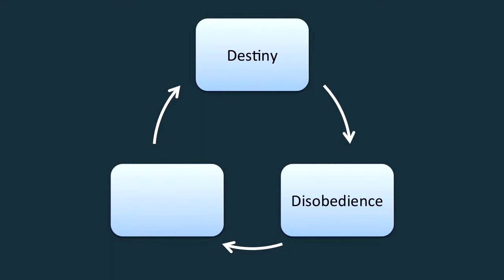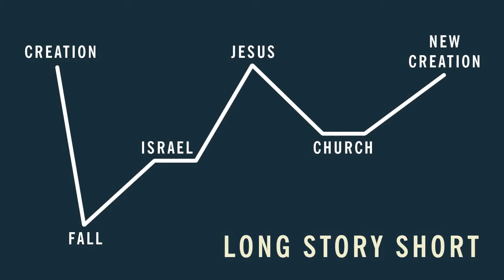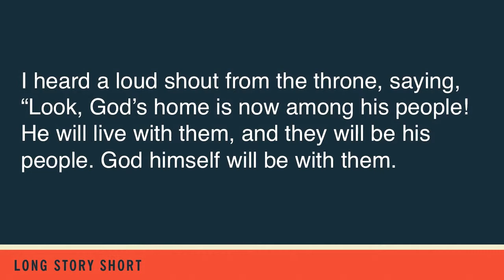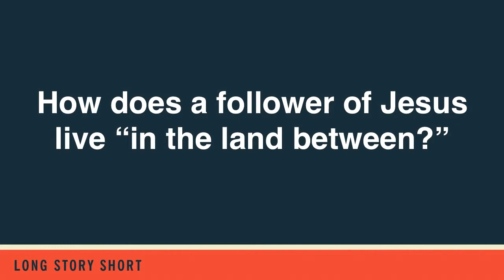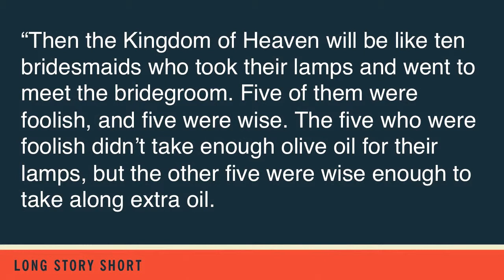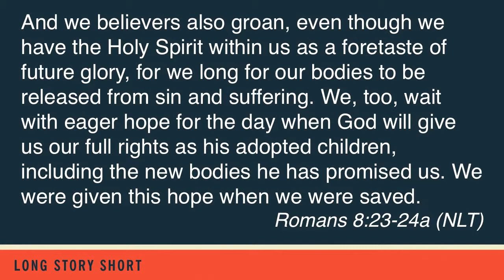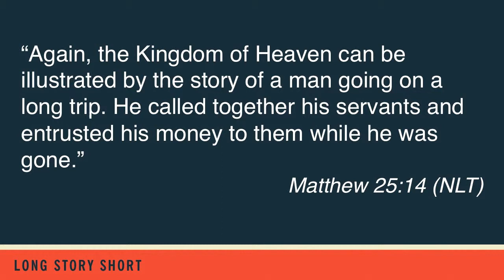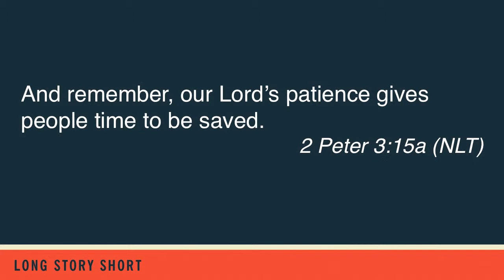Long Story Short (Part 6) - Cape Campus - 06/02/19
Part 6 in the series, "Long Story Short"

Cape Coral Campus

Grace Church
Cape Coral - Fort Myers - Sarasota, FL